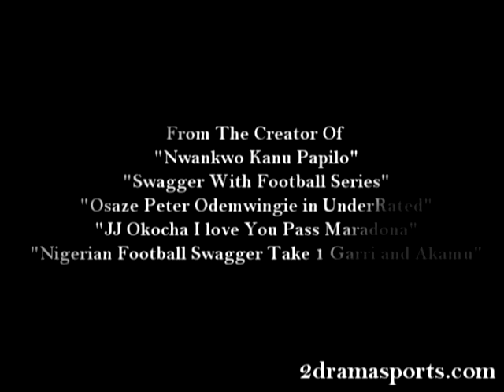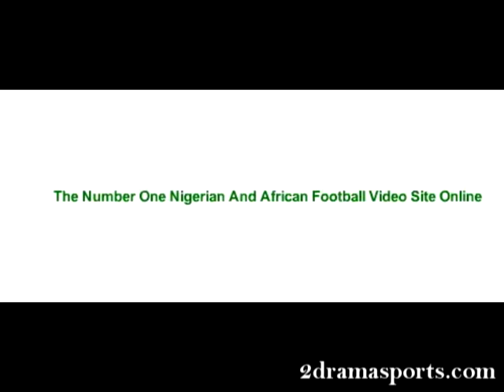Super Eagles of Nigeria 2010 World Cup Trailer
Presents The Super Eagles of Nigeria 2010 World Cup Trailer. Viral movie coming soon online. Follow the Super Eagles of Nigeria 2010 World Cup buildup on 2dramasports.com